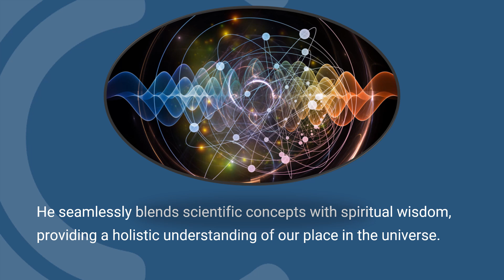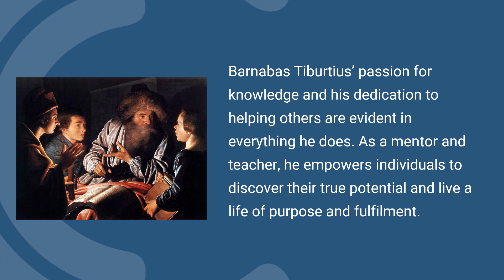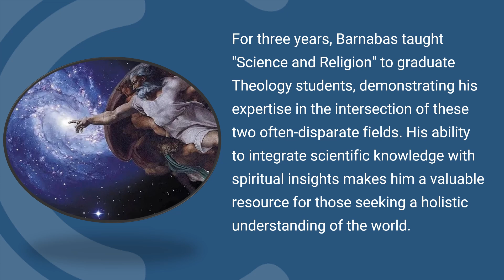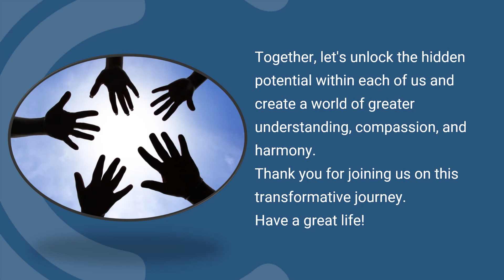Bridging Science and Spirituality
A comprehensive description of the writing, teaching, podcasting and a powerful web resource authored by Barnabas Tiburtius and Margaret, his wife.
A rare resource delving into multiple scientific disciplines covering Cognitive science, Consciousness, Cosmology, Evolution, Quantum Physics, Philosophy of Mind as well as integrating knowledge from various spiritual traditions.